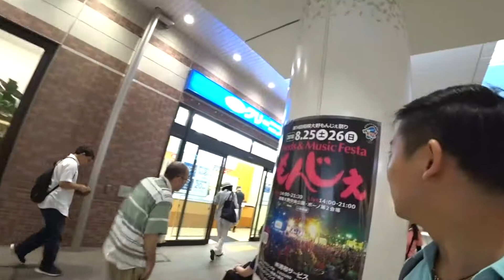【OFF SHOT】相模大野もんじぇ２０１８